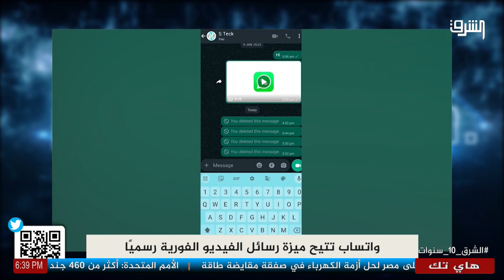واتساب تطلق ميزة جديدة .. تعرف عليها